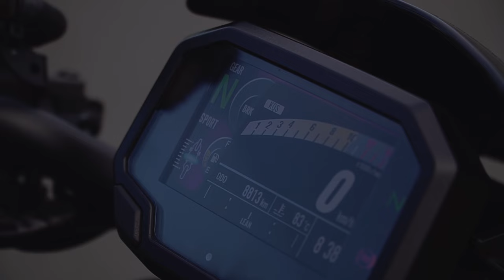HONDA ADV150 CITY RIDE EXPERIENCE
Honda ADV150 Scooter experience, as I mentioned in one of my scooter ride vlogs it's not an easy task for me to ride without gears and clutch.